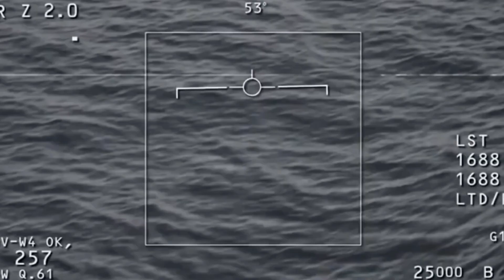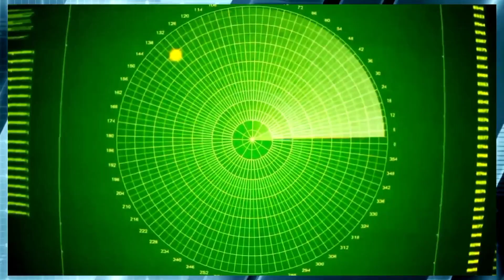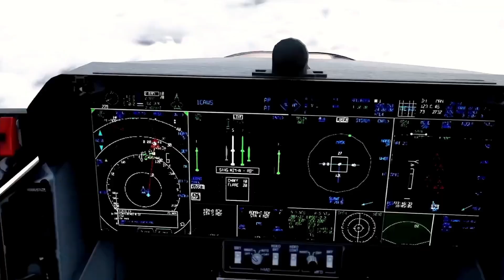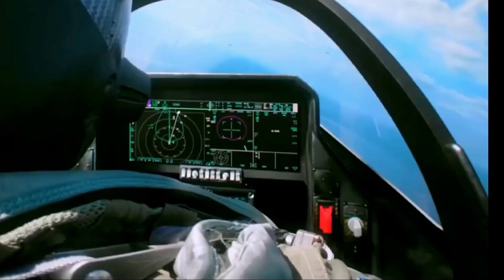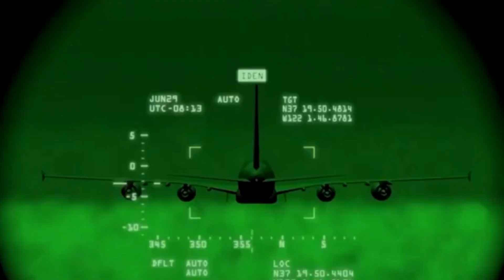Japan’s Next-Level 6th Gen ‘UFO’ Fighter Jet Shocks the World!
TITLE: Japan’s Next-Level 6th Gen ‘UFO’ Fighter Jet Shocks the World!
DESCRIPTION: Get ready for a deep dive into Japan’s latest leap in aerospace: an advanced 6th-generation “UFO” fighter jet that’s catching everyone off guard. Forget everything you knew about modern military aircraft—this new warplane is raising the bar in stealth, speed, and cutting-edge weaponry. In this video, we’ll take a rare look at how Japan’s newest technological marvel is poised to redefine global air power and what it means for the future of military defense.

You’ll discover how experts believe this next-level fighter jet could shift the balance in aerial combat and why its design has sparked intense speculation worldwide. From revolutionary propulsion systems to radar-dodging exteriors, we’ll explore the breakthroughs pushing the boundaries of what’s possible in modern aviation. If you’re eager to understand how technology can transform the skies, you won’t want to miss this.

🔬 What You’ll Learn in This Video:
✅ The stealth technology that gives Japan’s newest “UFO” fighter jet a strategic edge.
✅ Breakthroughs in speed, maneuverability, and advanced propulsion systems.
✅ The global impact of these innovations on modern air combat and military alliances.
✅ How this cutting-edge jet could redefine aviation standards and spark an aerospace revolution.
✅ Why experts are calling it a game-changer for Japan’s defense and the future of aerial warfare.
🌎 Join us as we uncover the truth!

This video dives deep into “Japan’s Next-Level 6th Gen ‘UFO’ Fighter Jet Shocks the World!” unveiling incredible facts and mind-bending discoveries. From unexplained phenomena and scientific breakthroughs to historical oddities and cultural mysteries, we bring the extraordinary within reach. Join us on this journey and explore the Oddiverse—where curiosity knows no bounds!

About Oddiverse:
Welcome to Oddiverse, your gateway to the world’s strangest events, incredible discoveries, and astonishing mysteries. Our channel brings you captivating documentaries, fascinating scientific facts, and bizarre occurrences that challenge your understanding of reality. We aim to ignite your curiosity and open your mind to the unknown—whether it’s ancient artifacts, cosmic phenomena, or hidden histories lurking just out of sight.
From mysterious creatures and unexplained cosmic signals to obscure historical puzzles and cultural legends, Oddiverse delivers stories that educate, entertain, and inspire wonder. Our videos are for the curious explorers, the knowledge-seekers, and anyone fascinated by life’s infinite oddities.
So, what are you waiting for? Together, we’ll journey through the strange and the extraordinary, uncovering secrets that make our universe far more intriguing than we ever imagined.